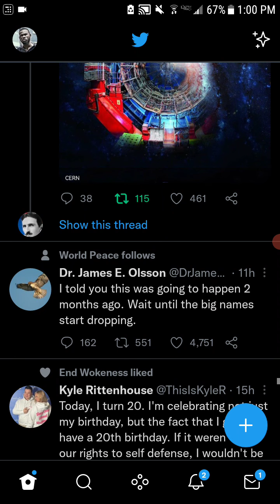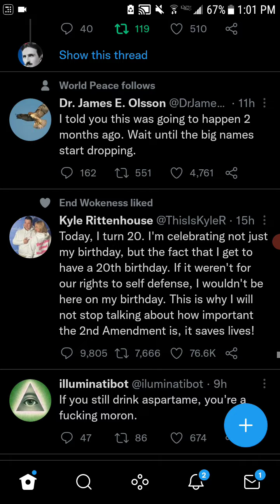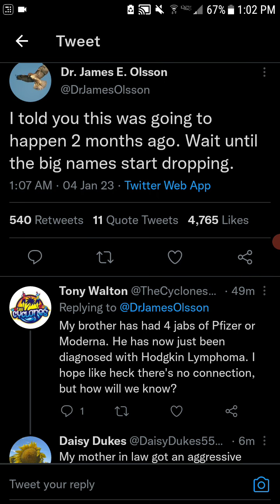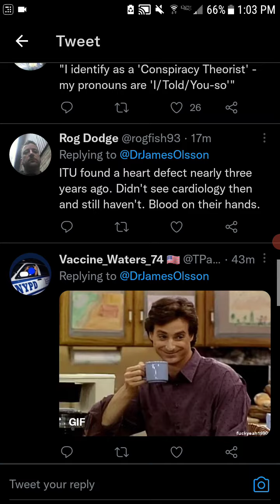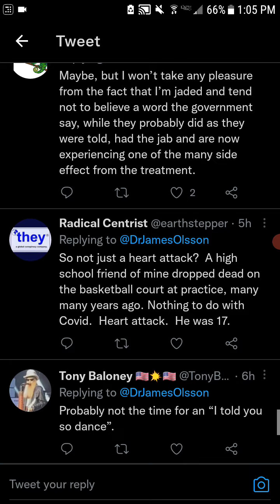Wait until the big names start droping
This video is a mixture of CERN, Kyle Birthday and Why athlete are droping on filed and off field.
I was supposed to drop this video on the 4th of January 2023 but i got caught up in this screenplay I'm planning to write base of the society my own view of season 2 infused with my own storyline. The plot os set and i begin soon so enjoy the video.